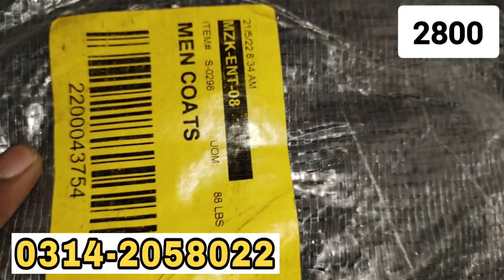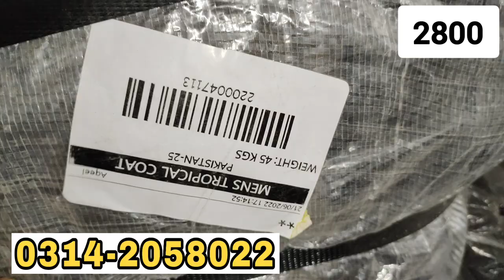Men Dress Coat | wakeel Coat | Wholesale Price | Ibrar Ahmed Official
Today i Will Show Men Dress Coat | wakeel Coat | Wholesale Price | Ibrar Ahmed Official